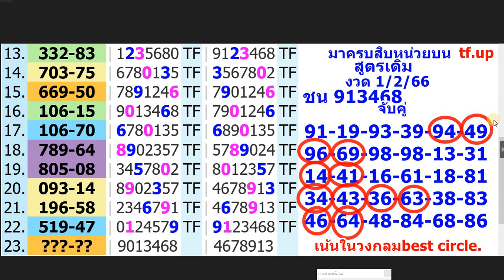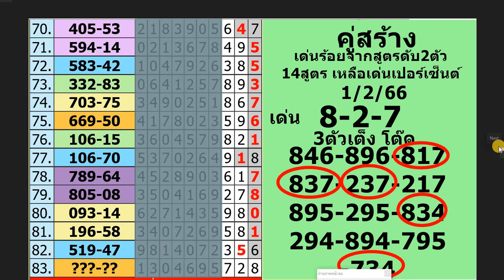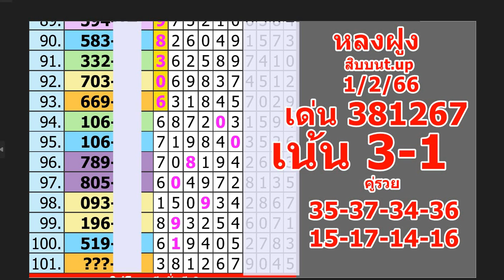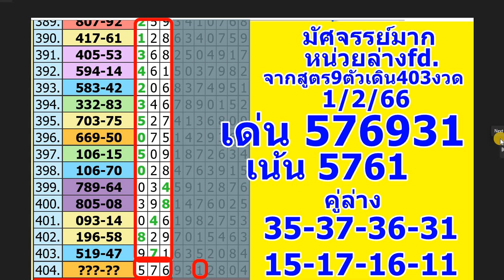สรุปแฟนพิเศษ 1 2 66